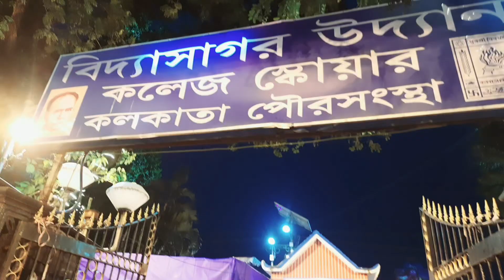College Square Durga Puja Theam | Mahadev Theam | Durga Puja 2024